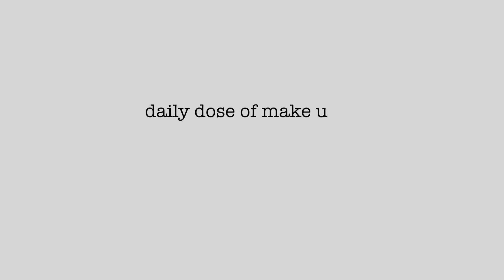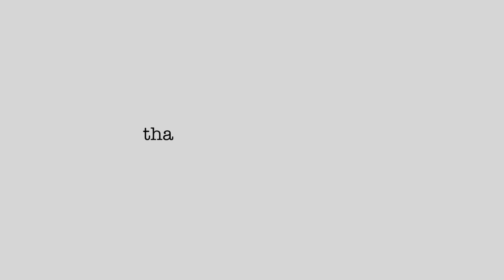Full Face Using EXPIRED Make Up!! Keri Pa Ba?